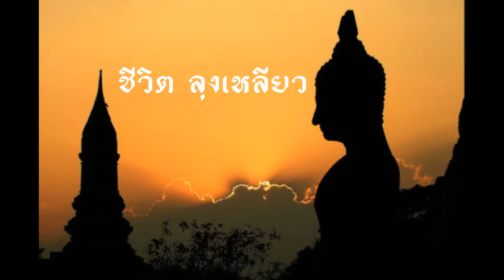ชีวิต ลุงเหลียว (ศิลปิน ลุงหมาย ทนายตีนเปล่า)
บทเพลง ชีวิต ลุงเหลียว
ศิลปิน ลุงหมาย ทนายตีนเปล่า
เรียบเรียง ประกฤษฎิ์ มินดาทอง